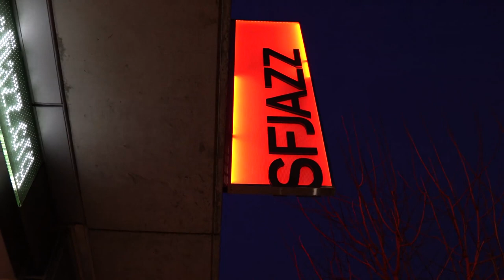SFJAZZ Singles: Soweto Kinch performs "Riot Music"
Full concert available On-Demand from JUNE 1, 2022 – AUG 31, 2022

About this clip:
SFJAZZ Resident Artistic Director Soweto Kinch and his ensemble perform “Riot Music” from his large scale piece “Black Peril” during their May 20, 2022 performance at the SFJAZZ Center, broadcast on Fridays Live.
About the concert:

Award-winning saxophonist, composer, poet, MC, producer, and SFJAZZ Resident Artistic Director Soweto Kinch presents the US premiere of his dynamic new work The Black Peril.
For three continuous years after the Armistice Declaration in 1918, episodes of civil unrest erupted across the western world. What should have been a moment of triumph and social cohesion disintegrated into violent disorder and racial conflict. From Liverpool, Glasgow, Cardiff and South Shields and the ‘Red Summer’ across the US, and Tulsa, Oklahoma, city streets were set ablaze by race massacres.
The Black Peril is inspired by the sounds of ragtime, proto-jazz, West Indian folk music and the classical works of black composers of the period. It will revisit a time of momentous social change, also exploring connecting strands to modern forms of dance music including hip hop and trap. Breathing new life into historic and often neglected musical forms, the performance features a 14-piece jazz ensemble with some of the most skilled performers from New York and the Bay Area.

PERSONNEL:

Soweto Kinch: tenor saxophone & MC
Don Vappie: banjo
Eric Lewis: piano
Marcus Shelby: bass
Greg Hutchinson: drums
Melecio Magdaluyo: flute, tenor saxophone
Beth Custer: clarinet
Nicholas Payton: trumpet
Ross Eustis: trumpet
Mike Olmos: trumpet
Adam Theis: trombone
Danny Lubin Laden: trombone
Luke Kirley: tuba
Christian Pepin: percussion